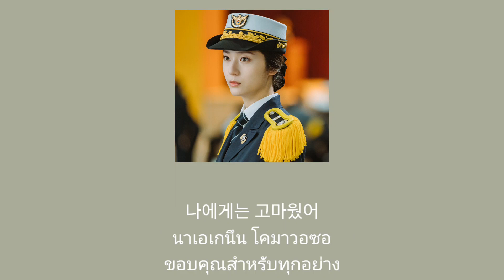유주(YUJU) - 남아있어 (Stayซับไทย) (Prod.dy 진영) (Police University OST.Part 5)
유주(YUJU) - 남아있어 (Stay) (Prod.dy 진영) (Police University OST.Part 5)